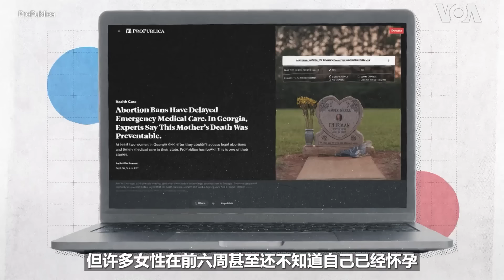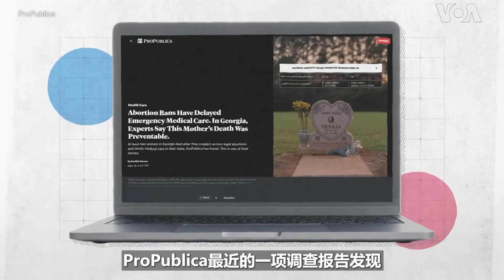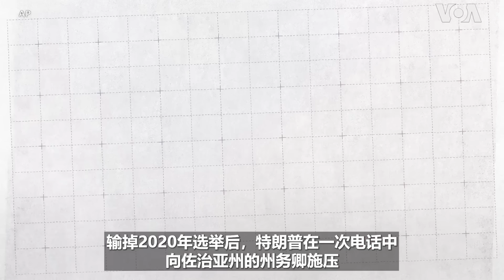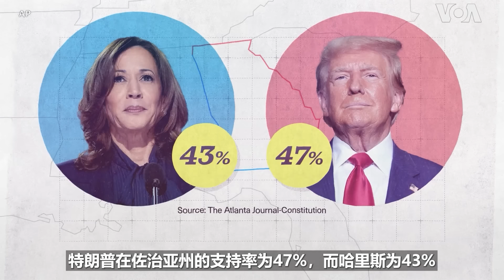佐治亚2024：深入了解这个关键战场州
佐治亚州被视为七个可能决定美国总统大选结果的关键摇摆州之一。 虽然拜登在2020年大选中赢得了佐治亚州，结束了共和党近30年的连胜纪录，但当时获胜的差距非常小。想要获胜，哈里斯需要动员该州庞大的黑人选民群体，他们传统上是民主党的票仓。但民调显示，特朗普也在积极争取这些选民，并取得了一定成效。在这场激烈的竞争中，佐治亚州可能影响选情的几大问题包括经济、移民、堕胎、枪支管控和民主的维护。
**翻墙上网办法**
翻墙软件

**通过Podcasts收听美国之音**